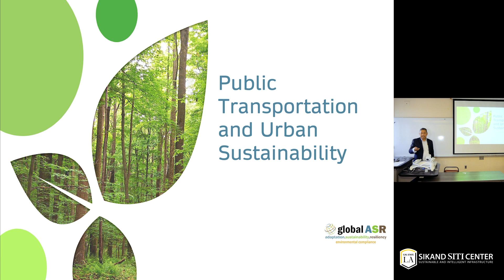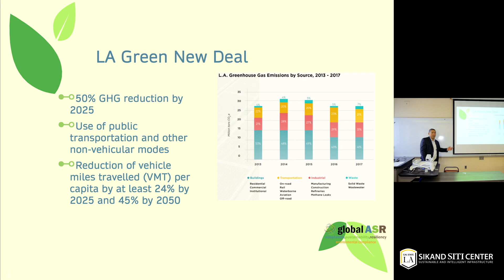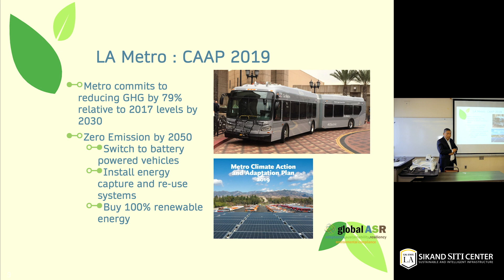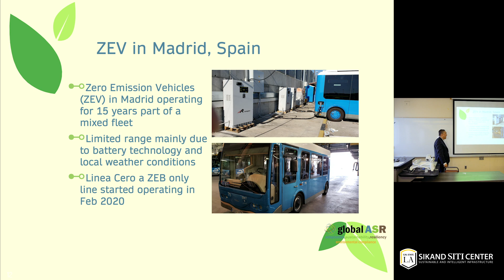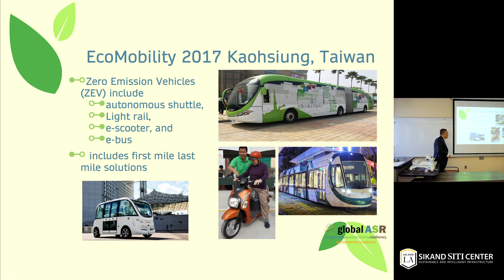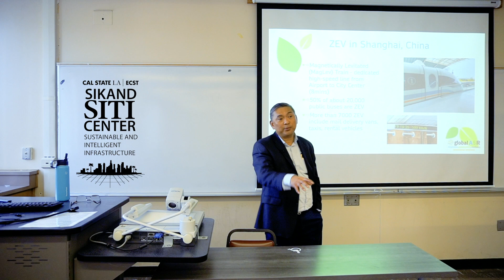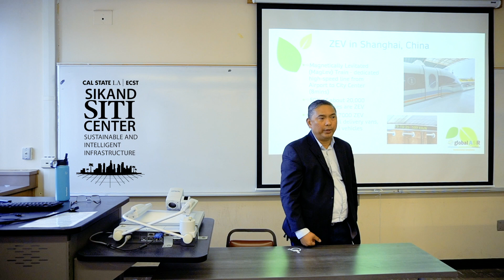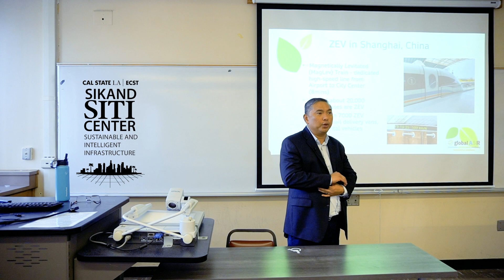The Role of Public Transportation in Urban Sustainability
Sikand Siti-Center Lunch and Learn Speaker Series

Presented by Berwynson Salazar, Principal, Global ASR Consulting.

Mr. Berwynson R. Salazar has more than 15 years of extensive project management experience on environmental compliance, capital projects construction support, site investigation/remediation, hazardous materials/waste management, climate adaptation, sustainability, and resiliency. He is a certified sustainability manager (CSM), Envision Sustainability Professional (ENV SP), a Green Building Professional (GPRO) Certified Trainer, LEED Green Associate, and has completed several specialized trainings in the sustainability and resiliency space.